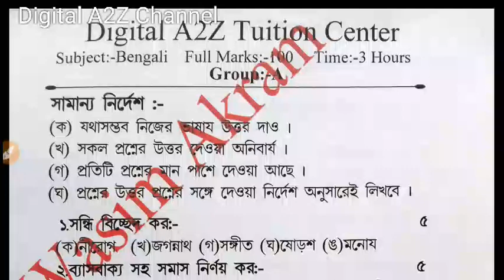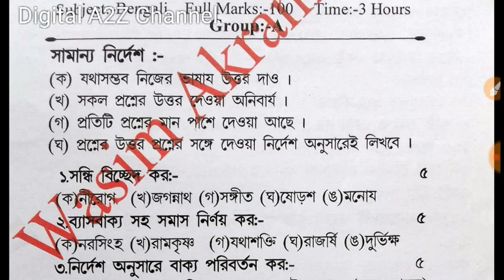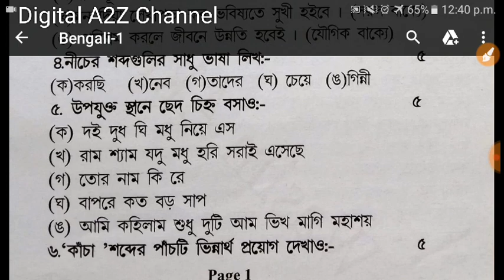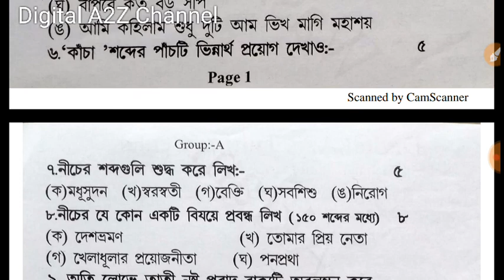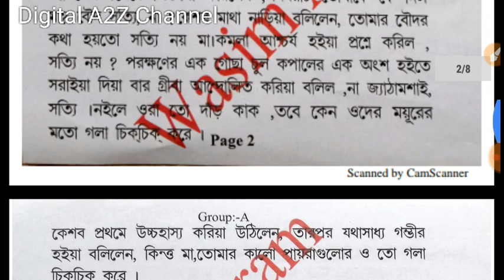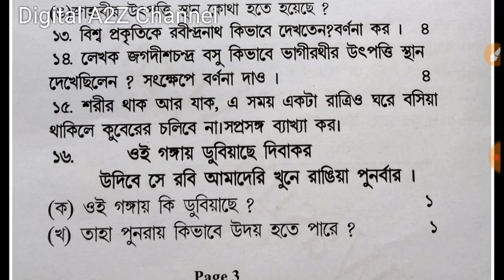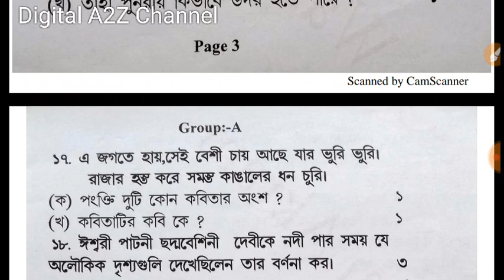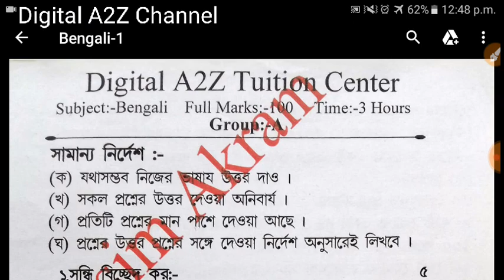Bengali important Question | Class 10th | Model Set for 2020| Jharkhand board | By DigitalA2ZChanel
JHARKHAND ACADEMY COUNCIL,RANCHI

Class X(10)
Important question For 2020

यदि आप इस विडियो का PDF चाहिए तो what's app group में जुड़िए

आगे Share करें!आगे Share करें!आगे Share करें!आगे Share करें!आगे Share करें

JAC BOARD 10th Math Importan Question 2020|  Gues question Class 10th For 2020 | By Digital A2Z Chanel

Math
class 10

Chemistry (रसायन ):-.

Class VIII
Rs:-30/-
Class IX
Rs:-40/-
Class X
Rs:-50/-
ClassXI(Science,Arts,Commrs)
Rs:-60/-
ClassXII(Science,Arts,Commrs)
Rs:-60/-

Payment
Name of Account holder:-WASIM AKRAM
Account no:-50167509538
IFC CODE:-ALLA0212069
Bank name:-ALLAHABAD BANK
Branch  name :-Pakur

And Send receiving photo
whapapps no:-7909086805